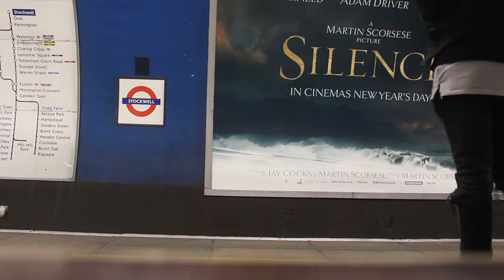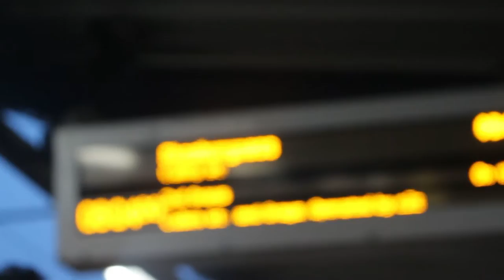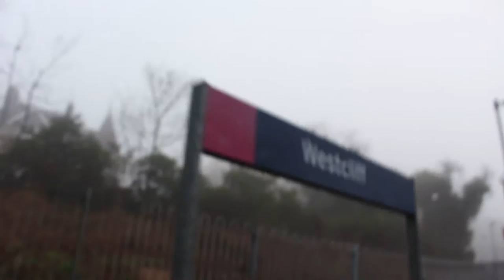Pete Dorling playing for TAKE at Fire London (FULL VIDEO)